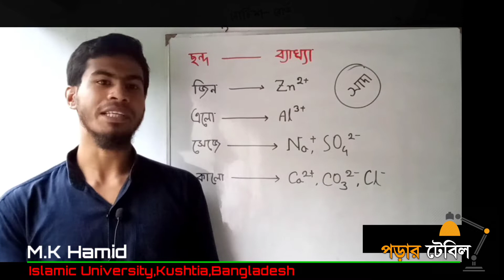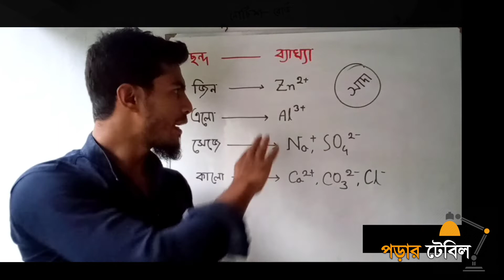এক ছন্দে সাতটি আয়নের অধঃক্ষেপের বর্ণ মনে রাখার টেকনিক।পড়ার টেবিল এডমিশন ক্লাস।HSC রসায়ন শর্টকাট।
Wow...
সব শর্টকাট টেকনিকের ভিডিওর  লিংক একত্রে:
---হ্যাঁ বন্ধুরা, তোমাদের সুবিধার্থে আজকে আমাদের ইউটিউব চ্যানেলের নতুন প্রকাশিত ভিডিওগুলোর লিংক একত্রে দেয়া হলো।যার যেটি দরকার দেখে নেও এক্ষুণি ।আর বন্ধুদের মাঝে শেয়ার কর। আশা করি সবাই উপকৃত হবে।

2.ভ্রূণের মেসোডার্ম থেকে উৎপন্ন অঙ্গ/তন্ত্রসমূহ মনে রাখার টেকনিক।

সাথেই থাকো পড়ার টেবিলের।
আর নতুন নতুন শর্ট টেকনিকের ভিডিও পেতে সাবক্রাইব করে রাখতে পারো আমাদের চ্যানেলটি।
ধন্যবাদ সবাইকে।